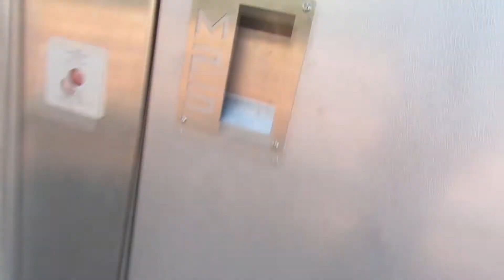[VLOG] Miam Le BIG BURGER !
je vous balance une vidéo vlog pour changé de temp en temp les poto je vous souhaite bon visionnage ! Facebook